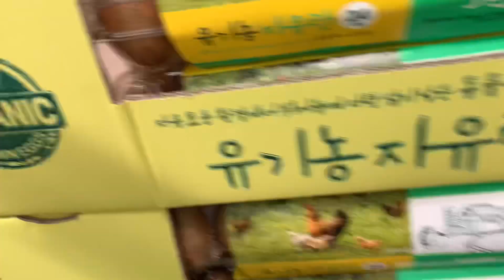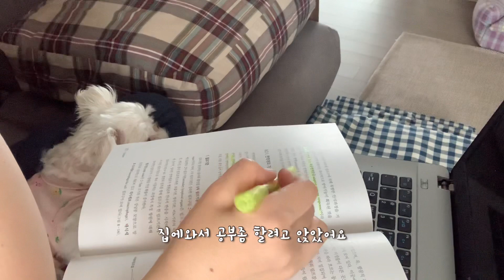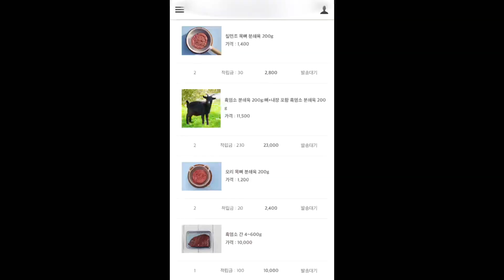강아지 생식, 창고형 마트, 라떼만들기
강아지 나이 11살 5개월
몸무게 2.5kg
하루 최소 필요 열량 230kcal (이거보다는 더 먹..)

생식이 소화가 빨리 되기도 하고 노견이라 소화에 부담을 주지 않으려고 하루에 3번 나뉘어 먹입니다.
성견은 하루에 1-2번도 괜찮아요.